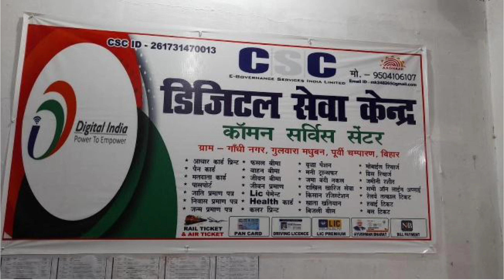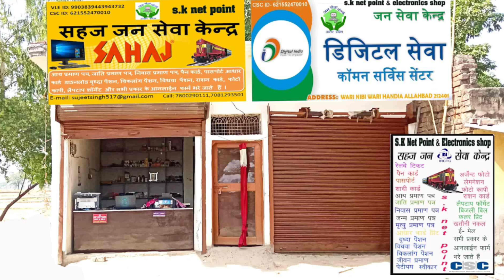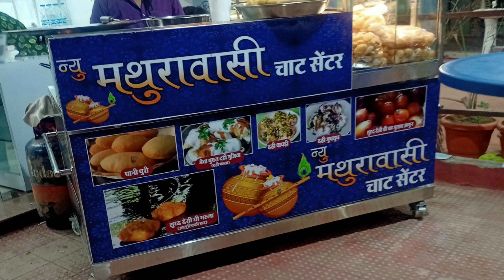गांव के लिए बिजनेस | Village Business Ideas | Top 7 Business Ideas | Kishan Patwa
नमस्कार दोस्तों,
अगर आपको भी गांव में रहकर कोई बिजनेस करना है तो यह वीडियो आपके लिए है?